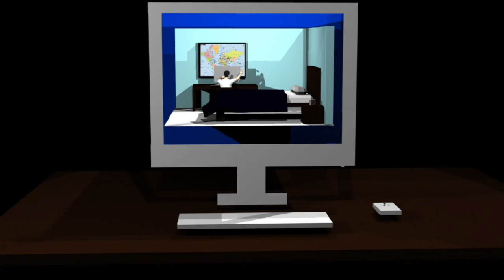The Simulation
Created using Maya 2019 for my Computer Animation class